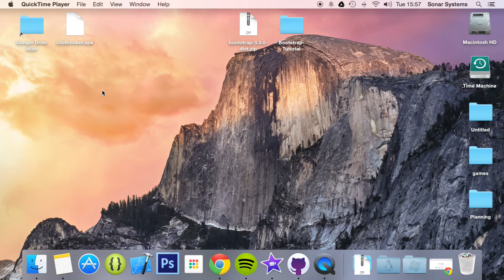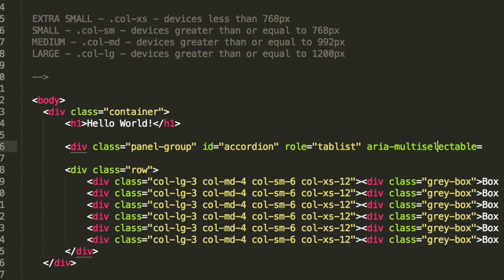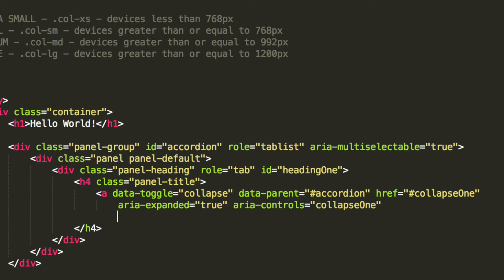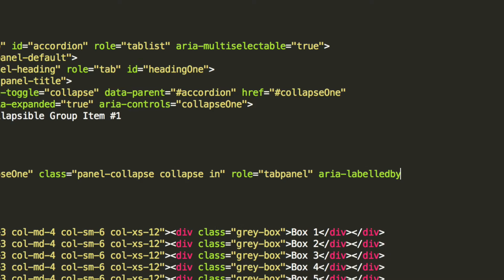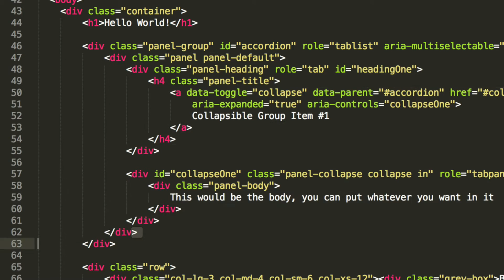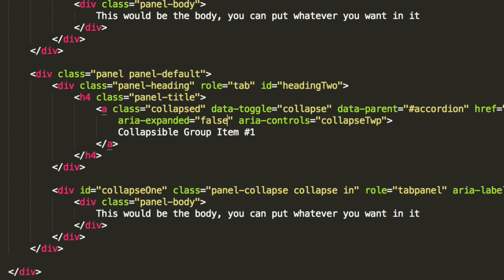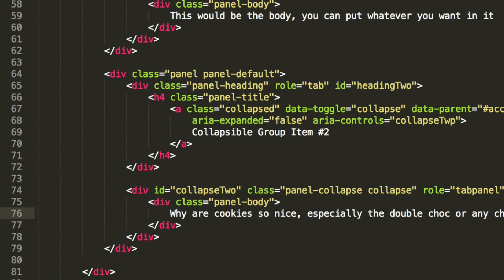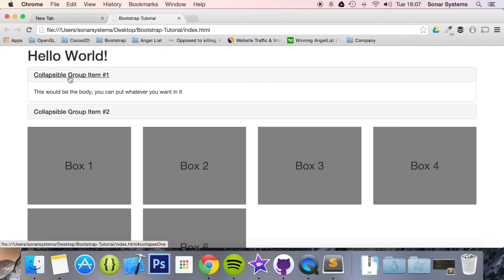Bootstrap 3 Tutorial 94 - Collapsible Groups